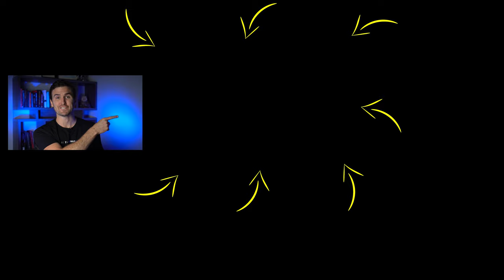5 HOUR RULE: Why All Successful People DO THIS! | Rob Dial